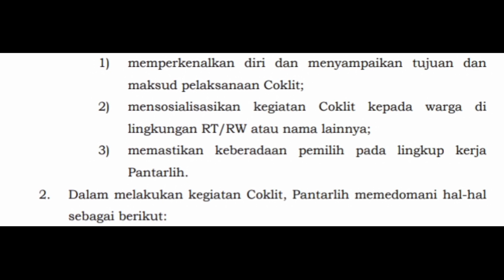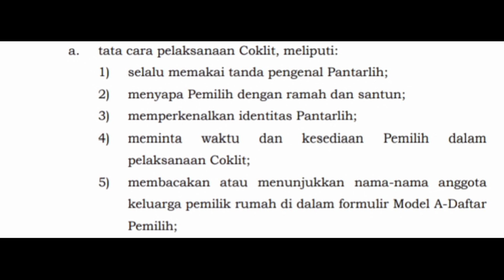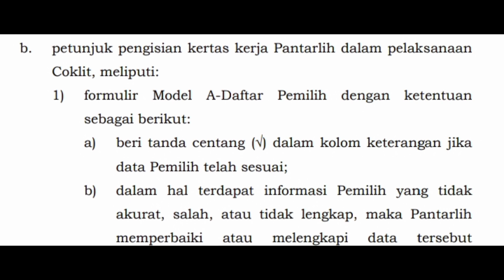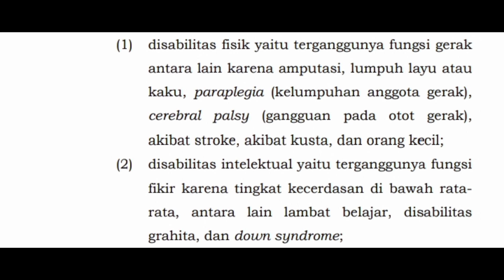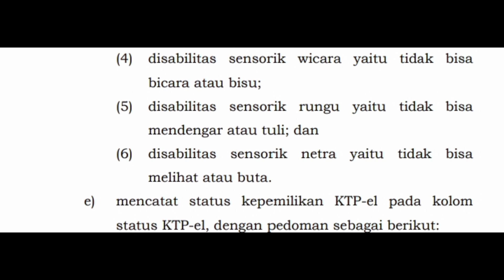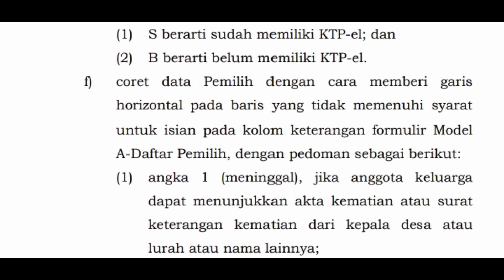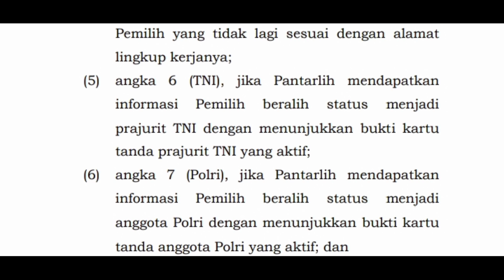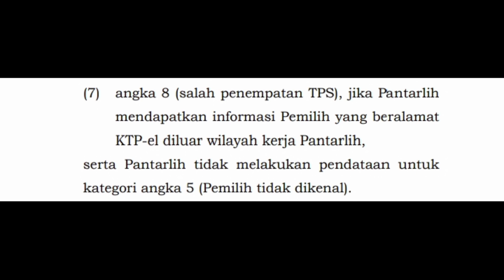PELAKSANAAN COKLIT DAFTAR PEMILIH PEMILU